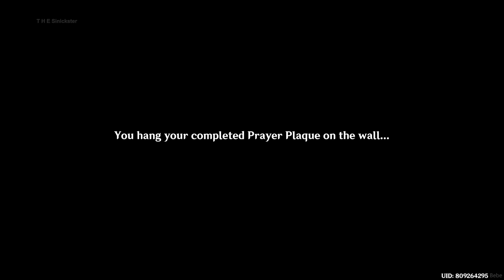Quality time with ayaka on the festival in Amakane Island Genshin Impact (Scene)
My Time Walk With You

For "You" all who don't play this game or "You" all who have been play this game to not forget this scene, just want to share some special SweetScent Cutscene made by Hoyoverse for you all!

Record this scene it's literally because i am a Fan of Hayami Saori-san Voice

btw, this is from my own Gameplay!
You can add me for materials (WL-8/7)/coop world boss (Asia Server 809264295, D)

Game: Genshin Impact
OST: